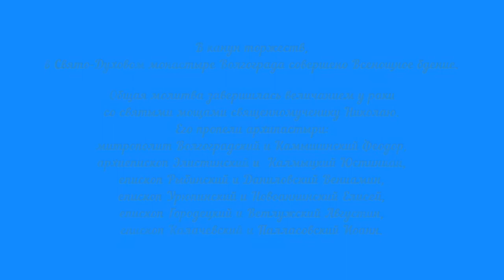100-летие подвига священномученика Николая Попова. Величание у раки со святыми мощами. 2019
В память о 100-летии мученического подвига святого нашего края – священномученика Николая Попова в Волгограде проходят торжества. Основная их часть пришлась на начало июня. В наш город прибыли приглашенные архиереи из других митрополий.

А в канун торжеств, в Свято-Духовом монастыре Волгограда совершено Всенощное бдение. Оно собрало православных волгоградцев и гостей города.

Общая молитва завершилась величанием у раки со святыми мощами священномученику Николаю. Его пропели архипастыри: митрополит Волгоградский и Камышинский Феодор, архиепископ Элистинский и  Калмыцкий Юстиниан, епископ Рыбинский и Даниловский Вениамин, епископ Урюпинский и Новоаннинский Елисей, епископ Городецкий и Ветлужский Августин, епископ Калачевский и Палласовский Иоанн, духовенство Волгоградской митрополии. Вместе с сестрами Дубовской Свято-Вознесенской женской обители в храме молилась игуменья Анна (Ерофеева).

Николай Попов родился в 1864 году в станице Урюпинской, после окончания Харьковского земледельческого училища, а потом Донской духовной семинарии служил на разных приходах Области Войска Донского – в станице Аксайской, в хуторе Колодезный станицы Мигулинской (оба населенных пункта ныне относятся к Ростовской области). Самый продолжительный период служения отца Николая – с 1901 по 1919 год – пришелся на годы жизни в хуторе Верхнегнутове (современный Чернышковский район Волгоградской области).

Трудами батюшки строились школы, где обучались дети и будущие учителя, при них создавались подсобные хозяйства; отец Николай оказывал местным жителям медицинскую помощь. Мученическую кончину по решению окружного ревтрибунала Николай Попов принял в ночь на 27 марта в станице Морозовской.

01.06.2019